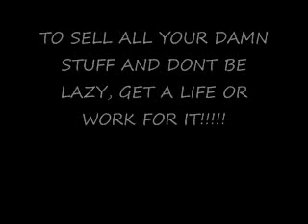Free FarmVillie Cash!!!!!!!!!